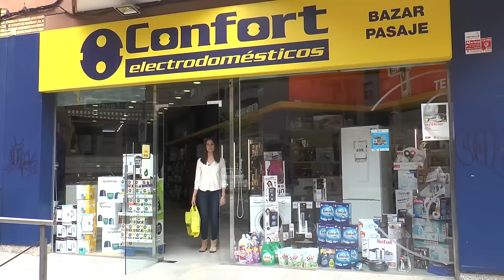Informativos Bajo Aragón 29 de abril 2016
Este viernes nos vamos a las calles Caspolinas para ver qué opinan los vecinos acerca de las pérdidas millonarias ocasionadas desde la prohibición de la captura de especies invasoras en el Mar de Aragón.
Titulares:

 La Mesa de la Minería da el visto bueno a 17 proyectos que crearán 25 empleos con la inversión de 4,7 millones
 El Tribunal Constitucional no admite a trámite el recurso por la helitransportada
 Ricardo Mosteo  nuevo presidente del Consejo Regulador de la Denominación de Origen Jamón de Teruel.
 La DPT insta a que las obras del nuevo hospital de Alcañiz empiecen este año
 CHA y Ganar Teruel exigen que se mejore el servicio de Bomberos en la provincia
 El melocotón de Calanda, el esturión y los caracoles los protagonistas de las XI Jornadas Gastronómicas del Matarraña
 Reanudadas las obras del histórico canal La Colomina de Caspe tras mes y medio paralizadas.